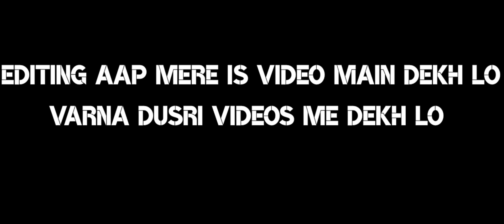Aplication for fire smp @SABO Plays